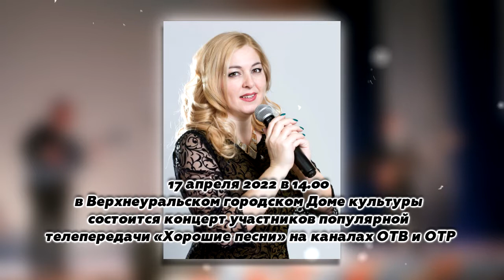994 ОБЪЯВЛЕНИЯ КОНЦЕРТ ХОРОШИЕ ПЕСНИ